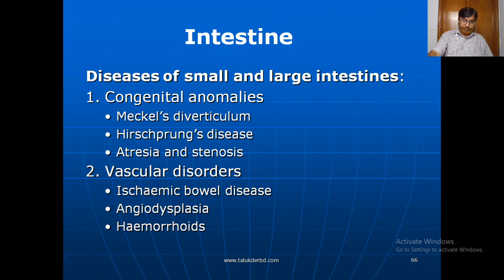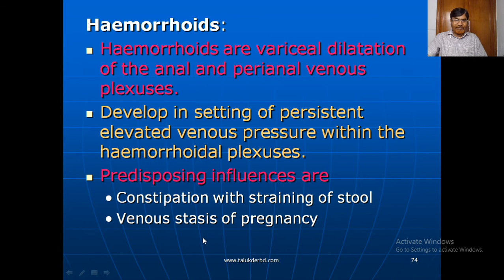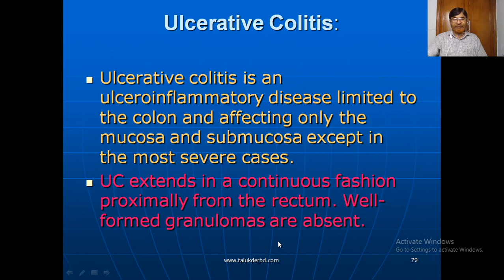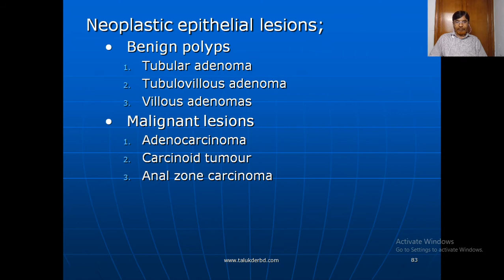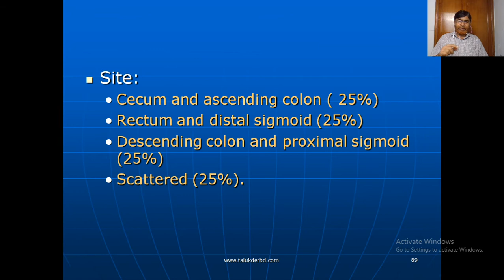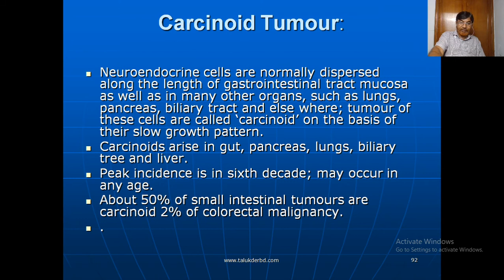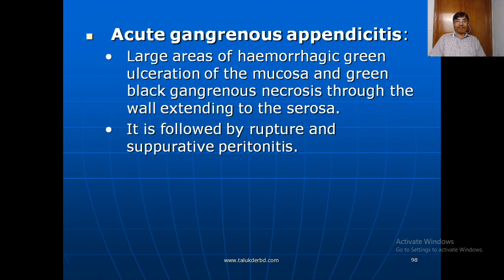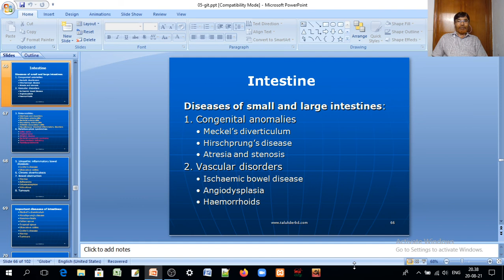Intestine | Pathology lecture Class | Dr. Sadequel Islam Talukder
Dr. Md. Sadequel Islam Talukder
MBBS, M Phil (Pathology)
Senior Consultant and Chief
Hospital Clinical Pathology
Community Based Medical College Hospital Bangladesh
Mymensingh, Bangladesh

Histopathology and Cytopathology Specialist
Talukder Pathology Lab,
Charpara, Mymensingh

Ex-Associate Professor and head
Mymensingh Medical College
Mymensingh, Bangladesh
You tube: Sadequel Talukder
Working Place:
Talukder Pathology Lab
201, Charpara
Mymensingh
Bangladesh